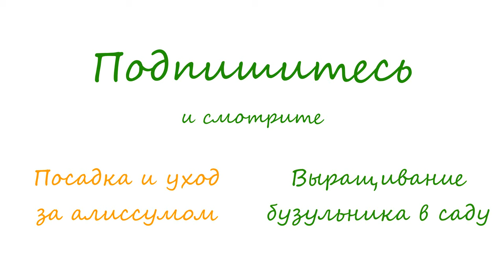Цветы лаватера – посадка и уход, выращивание лаватеры из семян; лаватера однолетняя и многолетняя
Описание: Цветок лаватера – описание. Выращивание лаватеры из семян: посев и пикировка лаватеры. Посадка лаватеры: как и когда сажать лаватеру. Уход за лаватерой. Вредители и болезни лаватеры. Лаватера после цветения. Как и когда собирать семена лаватеры. Лаватера зимой – многолетняя и однолетняя. Как вырастить лаватеру. Виды и сорта лаватеры.